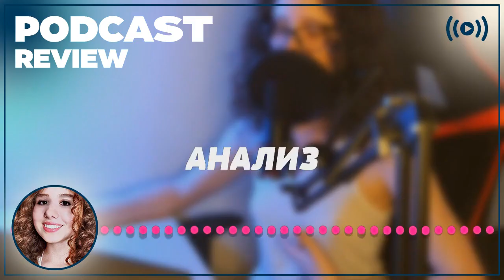podcast | Каникулы в Таиланде (2018) - Фильм онлайн киноподкаст, смотреть обзор